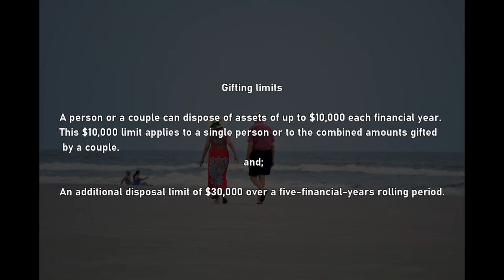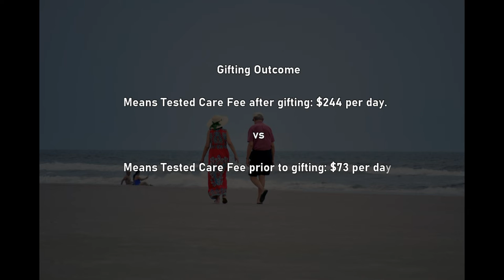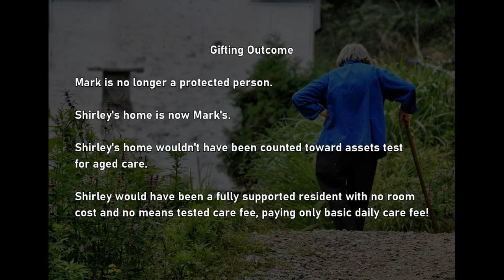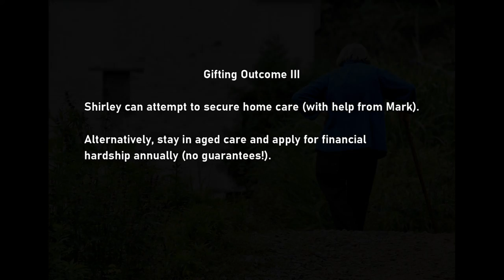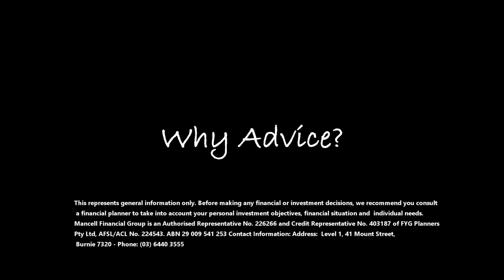Hurdles When Accessing Aged Care in Australia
Accessing the aged care system in Australia can be a complicated process, we take a look at two examples of gifting or asset transfer to see how they can affect someone's cost or ability to access aged care.